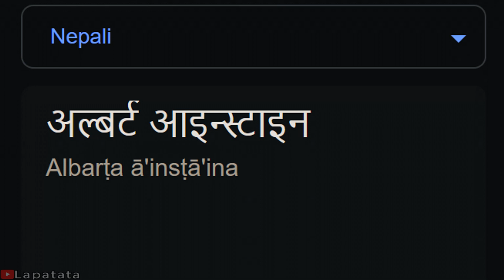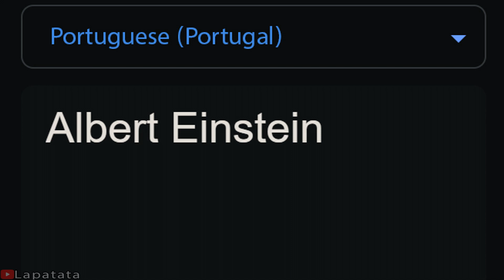Albert Einstein in different languages meme | Part 3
Albert Einstein around the world (Part 3)